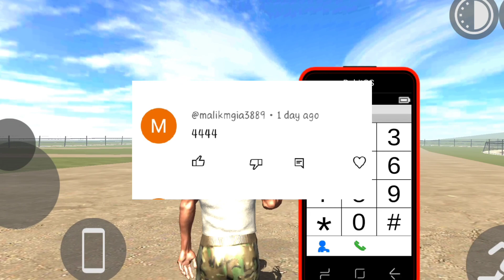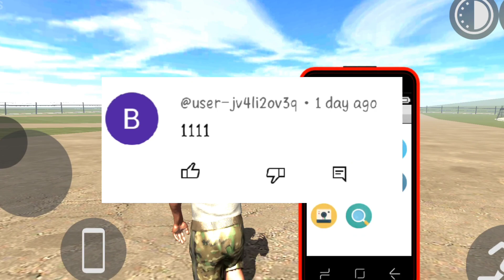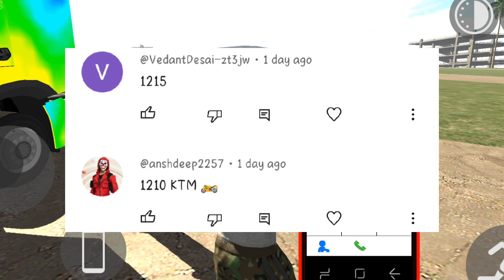Flying Train 😱 in Indian Bike Driving 3D Game || Mythbusters 🤯 Indian Bike Driving 3D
how to fly train indian bike driving 3d
indian bike driving 3d flying train cheat code
flying train in indian bike driving 3d game
Indian bike driving 3d train cheat code
Indian bike driving 3d train new update
train ko patari Se kaise hataye indian bike 3d
Indian bike driving 3d train secret door code
Indian bike driving 3d train secret cheat code
Indian bike driving 3d new train ka cheat code
Indian bike driving 3d train ko patari hataye
Indian bike driving 3d train MeccaRam chalay
Indian bike driving 3d New update gameplay
Indian bike driving 3d Monster Truck cheat
54 Ram Gamer